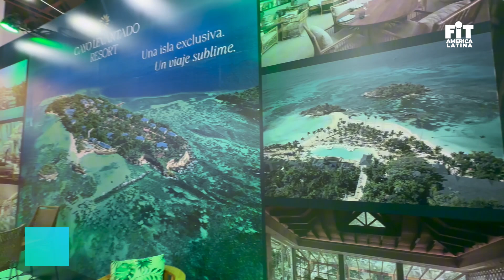✅ Esteban Bardi - Samaná tiene un hotel "virtuoso" para turistas que buscan experiencias únicas